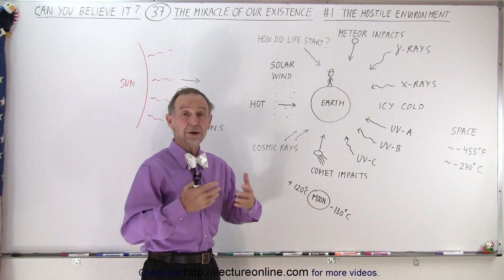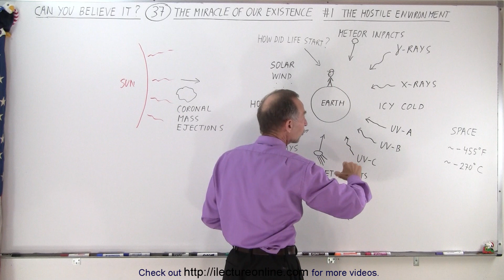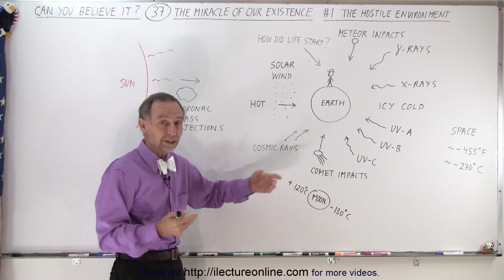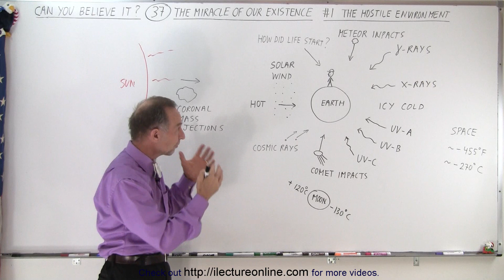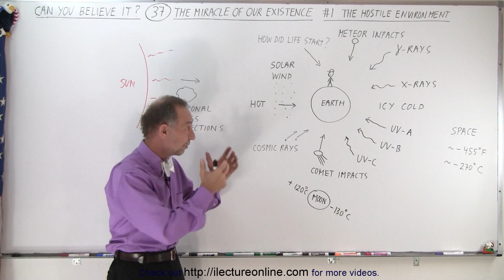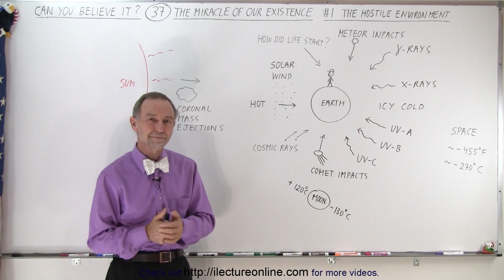Can You Believe It? #37 The Miracle of Our existence (1 of TBD) The Hostile Environment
(#1)  We will learn about the miracles that is needed in the hostile environment of our universe for life to exist on Earth.

Title search on other plateforms:  Can You Believe It? #36 What is Space (17 of 17) Is There an Edge to the Universe?

Title search on other plateforms:  Can You Believe It? #37 The Miracle of Our existence (2 of TBD) Billions of Years for the Milky Way